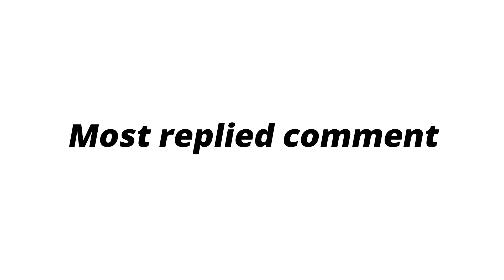Most replied comment will be pinned